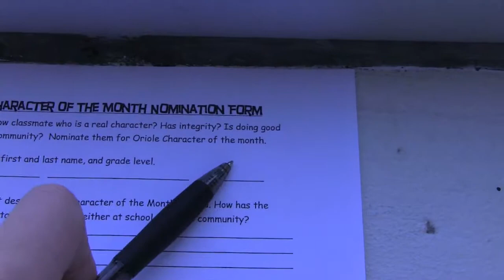Season 3 Episode 71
For January 15th,2012